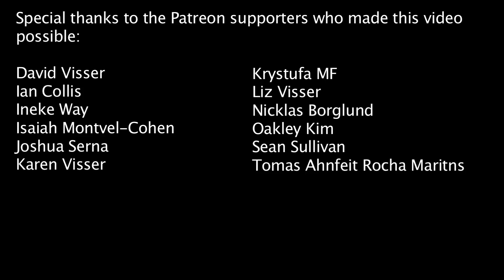The Dinosaur Revival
YouTube disabled my comment section, but you can still post comments by going

In celebration of my channel's 10 year anniversary, here's my first claymation project, hopefully of many more to come.